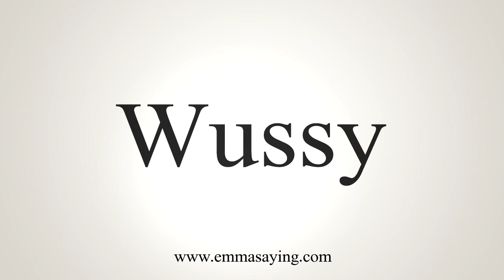How To Say Wussy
Learn how to say Wussy with EmmaSaying free pronunciation tutorials.